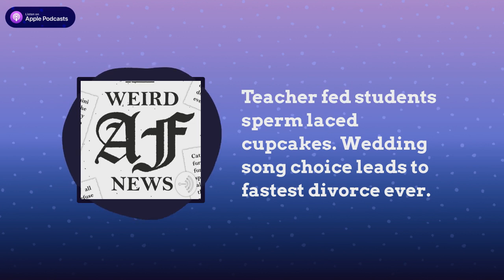Teacher fed students sperm laced cupcakes. Wedding song choice leads to fastest divorce ever.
Beekeepers turn to anti theft technology to protect their hives. Teacher fed her students cupcakes containing husband’s sperm. Man divorced his wife in record time after she chose an inappropriate song at the wedding.